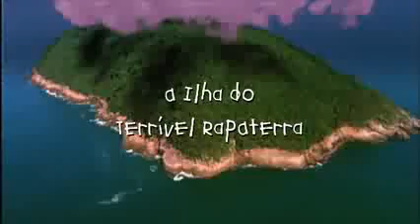A ILHA DO TERRÍVEL RAPATERRA - Trailer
O terrível vilão Rapaterra, ladrão de terras, devastador das matas e poluidor dos mares, resolve se apropriar do único bem que ainda não possui: as histórias sobre a mata atlântica. Para isso, rapta D. Tude, uma misteriosa mulher que é a maior contadora de histórias do mundo, para tentar “roubar” tudo o que ela tem na cabeça. Um grupo de crianças enfrenta os maiores perigos da mata e do mar para chegar à Ilha do Rapaterra e salvar D. Tude, vivendo um grande desafio: proteger e preservar uma das regiões mais ricas em biodiversidade do Brasil . Sempre contando com a ajuda dos animais ameaçados de extinção, nossos amiguinhos envolvem-se numa aventura ecológica que lhes ensina a importância e a fragilidade da natureza e das pessoas que dela dependem para viver.

Ficha Técnica

Diretor/Roteiro: Ariane Porto
Diretor de fotografia: Carlos Ebert, ABC
Diretor de Som: Miguel Ângelo
Produtor  executivo: João Batista de Andrade
Ator principal: Lima Duarde
Atriz Principal : Arlete Salles

Duração: 80 minutos
Produção: 2004